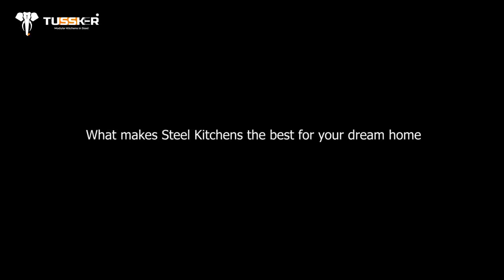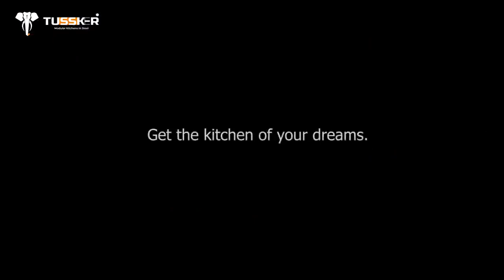Modern Stainless Steel Modular Kitchen In Bangalore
Get to experience next-generation of stainless steel modular kitchens with Tusker.
Hybrid kitchen made of stainless steel 304 grade and High quality wooden shutters (Water Proof-BWP) or a classic look which comes with a warranty of a minimum of 25 years and a maximum of 50 years.
👍Tusker kitchens provide good service for your one-time
 investment.
✅Ensures hygiene and cleanliness
✅Water resistant
✅Fire and heat resistant
✅Low maintenance and hassle free after sales service
✅Flexibility of choosing specific cabinet designs
✅Universally matches with all kinds of interiors
✅Environment-conscious and reusable

Client Name : Tusker Display Kitchen at Head office
Client Location : Bangalore
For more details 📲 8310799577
Visit : tuskerkitchens.in